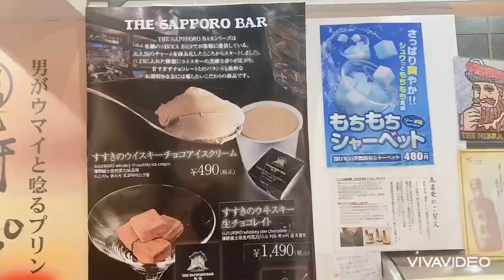Susukino Hokaido and Buy the Famous Egg Pudding